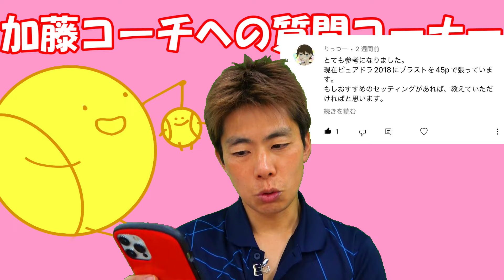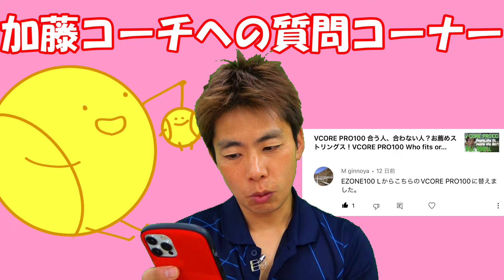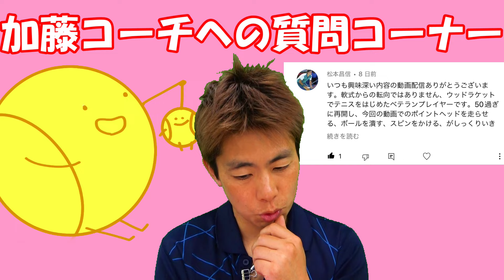上達する人そうでない人※実際のコメント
テニストーナメントソフト、格安レンタルコート、月例大会、レッスンの案内はこちら

※スポンサー、応援して頂ける方は、下記までご連絡いただければ幸いです。